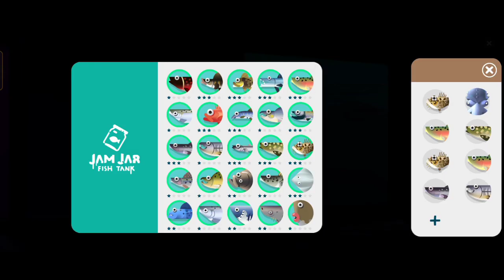Kraken Akhirnya Terbungkus❗ Creatures of the Deep Fishing❗THE KRAKEN Monster in a Fish Tank❗